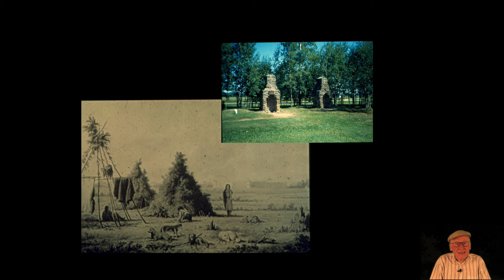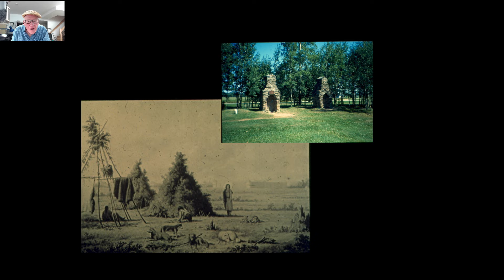No.20 — Our Heritage Quiz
Back in the 1970s and early 80s I worked with my students to put together a Q&A book of local history to promote interest in the coming 100 anniversary of Lethbridge in 1985. I have been having fun lately finding a way to turn it into an AV production.  For anyone interested in following the project you can download a copy of the “The Lethbridge 100th Anniversary Plan Book “ from the Bruce Haig Collection at the University of Lethbridge.

By the way, sometimes there are clues in the photos.